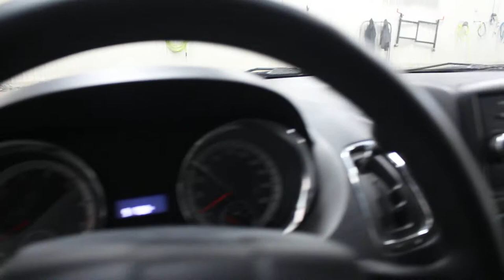2013 Dodge Grand Caravan SE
Local, One Owner, Certified, Cloth Seats, Dual Zone Climate Control, Bluetooth, Fold Flat Seats, Quad Bucket Seats!

Practicality reigns supreme in this Dodge Grand Caravan. This 2013 Dodge Grand Caravan is fresh on our lot in Yorkton.

This Dodge Grand Caravan offers drivers unlimited versatility, the latest technology, and premium features. This minivan is one of the most comfortable and enjoyable ways to transport families along with all of their stuff. Dodge designed this for families, and it shows in every detail. It's no wonder the Dodge Grand Caravan is Canada's favorite minivan. This van has 91285 kms and is a Certified Pre-Owned vehicle. It's maximum steel metallic in colour. It has an automatic transmission and is powered by a 283HP 3.6L V6 Cylinder Engine. This vehicle also has the following features: Cloth Seats, Dual Zone Climate Control, Bluetooth, Fold Flat Seats, Quad Bucket Seats, Sirius Xm Satellite Ready, Am / Fm / Cd Player. It has a certified used vehicle warranty for added peace of mind.
To view the original window sticker for this vehicle view this

Certified pre-owned vehicles from Chevrolet, Buick, GMC, Cadillac offer greater value and confidence than ordinary used cars. That’s because each of our CPO vehicles undergo a 150-point vehicle inspection and thorough reconditioning process. And it’s why every CPO vehicle includes not one, but two general motors-backed factory limited warranties. Bring home more value and peace of mind at Key Chevrolet.

Buy this vehicle now for the lowest weekly payment of $59.37 with $0 down for 72 months @ 4.99% APR O.A.C. ( Plus applicable taxes - Plus applicable fees ). See dealer for details.